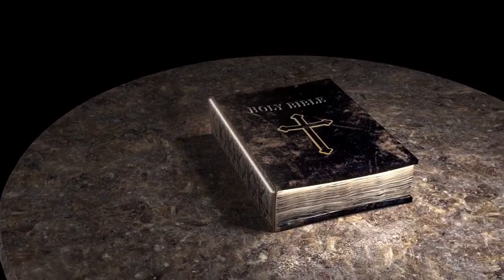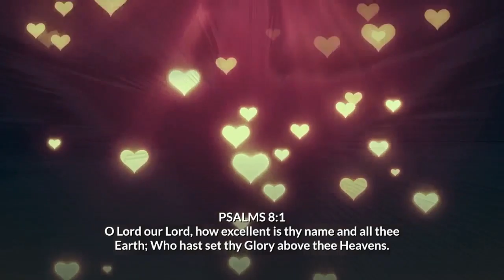'MESIJ! | VERSES WITH LOVE, FROM LILLIAN ~ JOY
I've created a spiritual, inspirational, and motivational series with my 86 year old Mom. She is a wonderful, kind, giving, and loving woman and I am so glad she is my Mom. She wanted to do something to inspire people and share bible verses that inspires her, So with that being said, allow me to introduce VERSES WITH LOVE, FROM LILLIAN

Also make sure to click the NOTIFICATIONS Bell!

Thank you for supporting my YouTube channel(s) :  Aqua Delmar, The Space Entertainment Network, & Tonee Mac Music.

Creating a diverse mix of content is incredibly fun and exciting and having an opportunity to share it with thousands of people is a great feeling.

To all my supporters who donated coffee already, I appreciate YOU!
I am thankful for your viewership and I do appreciate if you do decide to tip, it is not required.

"1 Love, God Bless, Mahalo & I'm Out "